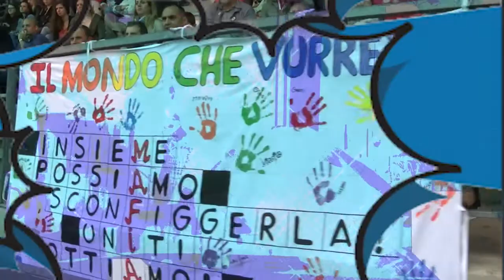Da Elodie ai Ferragnez - Il Tg Diregiovani del 21 settembre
00:00 Saltano i concerti ‘prova’ senza distanza di Cosmo
00:48 Dayane Mello molestata nel reality brasiliano ‘La Fazenda’
01:30 ‘Raggi gamma’ è il nuovo singolo di Sangiovanni
02:08 I Ferragnez annunciano la loro serie tv
02:50 Elodie annuncia il nuovo singolo ‘Vertigine’